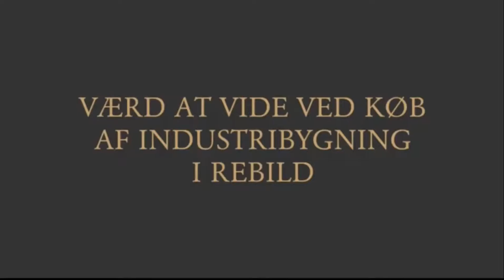Værd at vide ved køb af industribygning i Rebild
Når man vil købe en industribygning i Rebild, er der mange ting, som man skal være opmærksom på. Nogle ting er generelle for alle steder i Danmark, imens andre er lokalt afhængige.  I videoen fortæller Advokat Søren V. Andreasen, hvilke ting man skal være særlig opmærksom på ved køb af en industribygning.